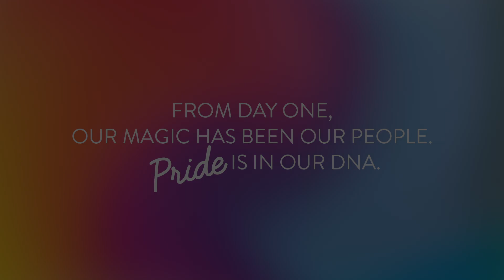Let Your Light Shine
Diversity doesn't just unite us, it ignites us. Stay Human.